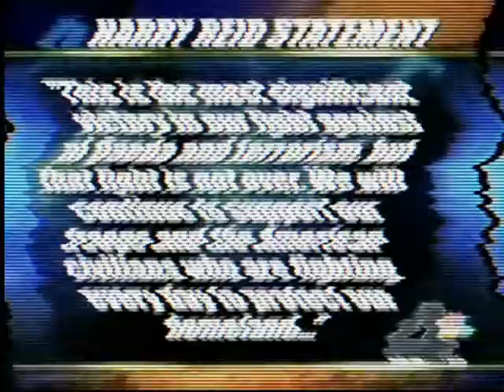Reid in the News: America brought Bin Laden to justice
"Last night's news stunned the world -- but this operation's success should surprise no one.  America's special forces and intelligence operatives are the best -- the best trained, the best equipped, the best led.  Every day of every year, they risk their lives for our sake, for our safety.

"They are the most professional and proficient forces on the planet, and yesterday they brought down the most wanted mass murderer on Earth."